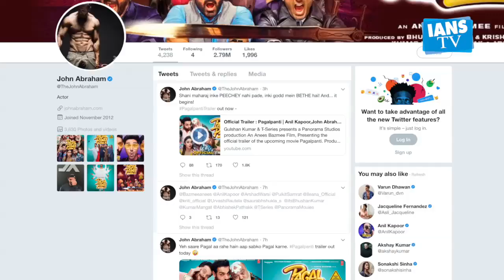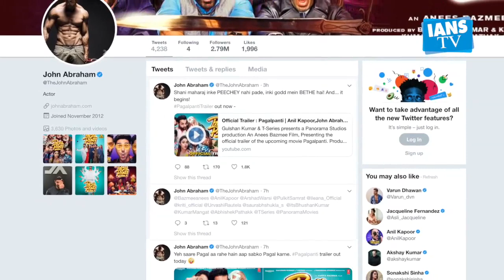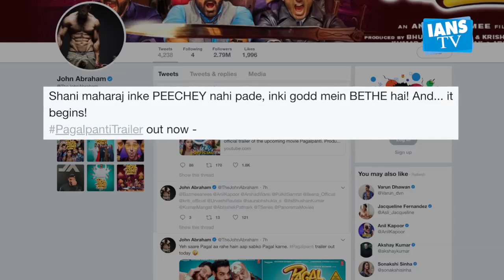Pagalpanti | John Abraham, Arshad Warsi, Anil Kapoor play fools | Trailer OUT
The trailer of Anees Bazmee's laugh riot, 'Pagalpanti' is finally released.Starring John Abraham, Arshad Warsi, Anil Kapoor, Pulkit Samrat, Urvashi Rautela, Kriti Kharbanda and Ileana D’Cruz, the trailer promises a fun and entertaining spectacle.